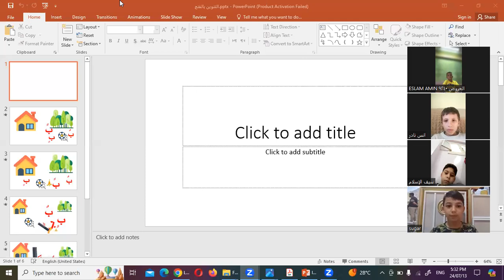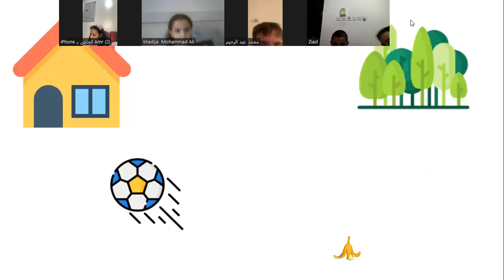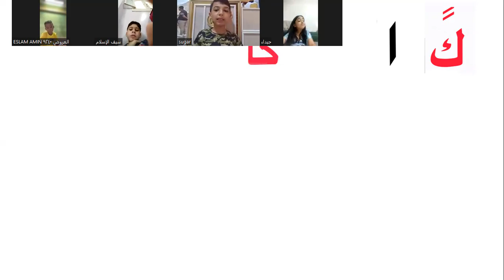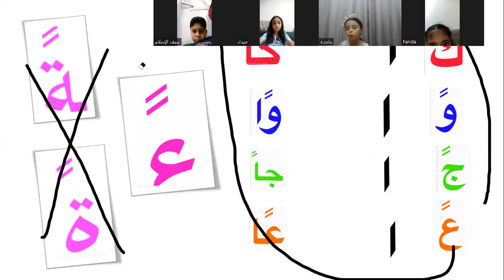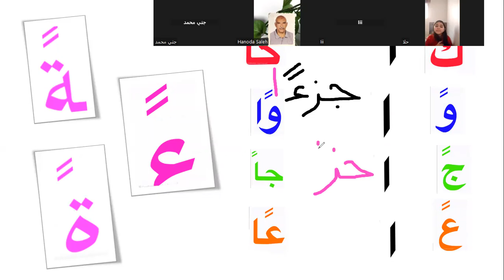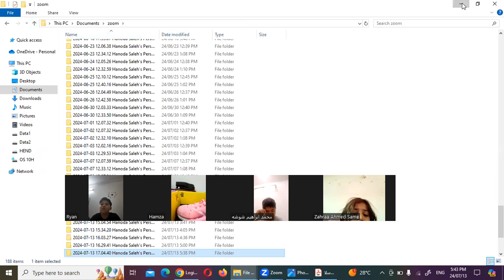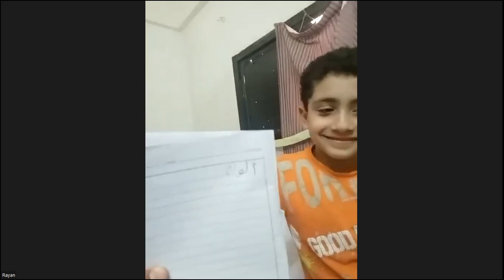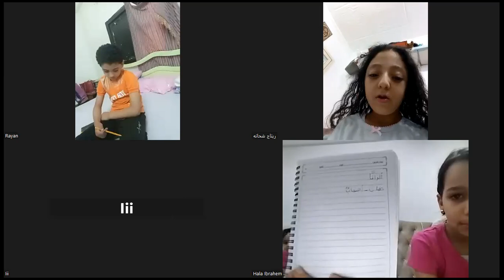الصف الثالث الإبتدائي اللغة العربية (التنوين) ج٢